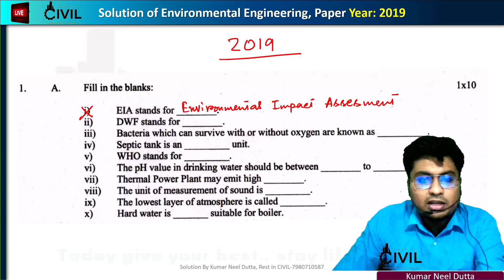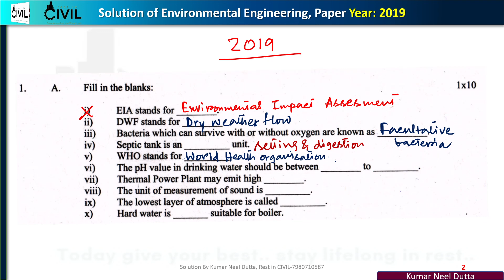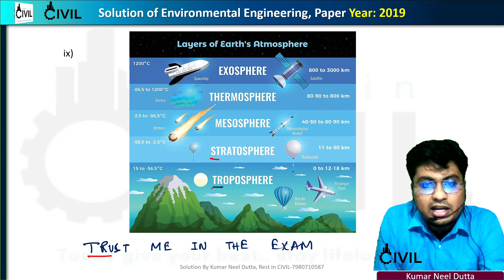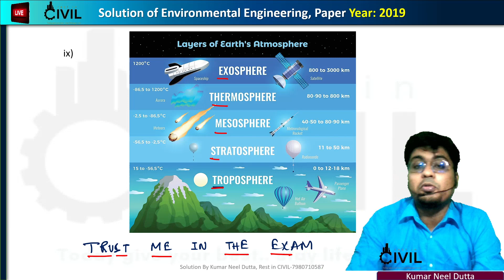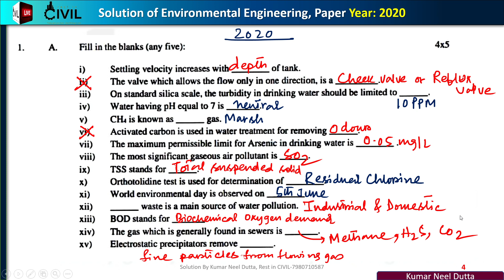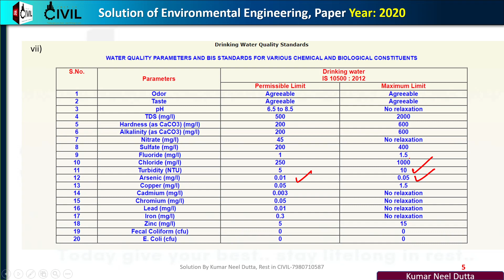MCQ Detail Solution | 2019 2020 | Environmental Engineering | CIVIL Engineering | 6th Semester